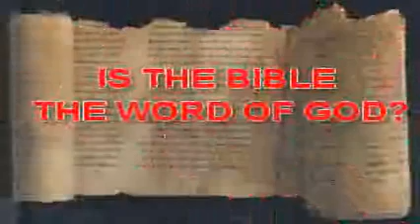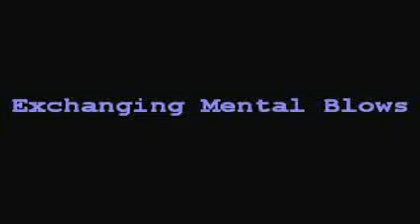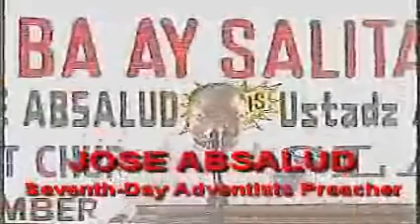Absalud vs Barcelon bible debate 2008 (trailer)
Two great warrior

Seventh-day Adventists
 versus
Philippines Islamic Propagator

FOR MORE INFORMATION AND TO ORDER A COPY
 U CAN TEXT OR CALL
TO THIS NUMBER:
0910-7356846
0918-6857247